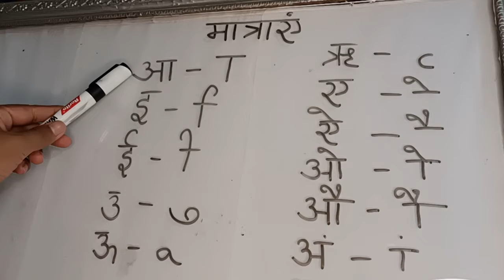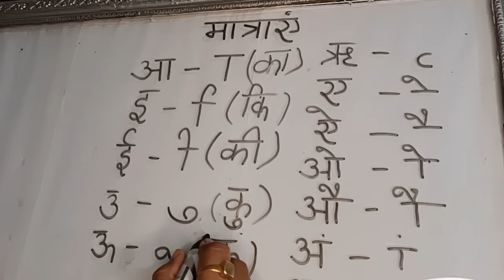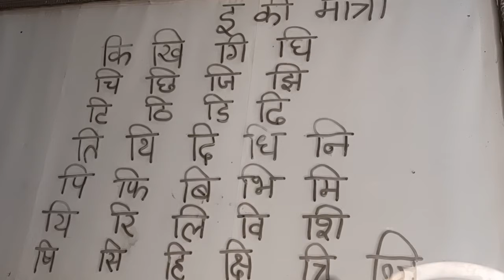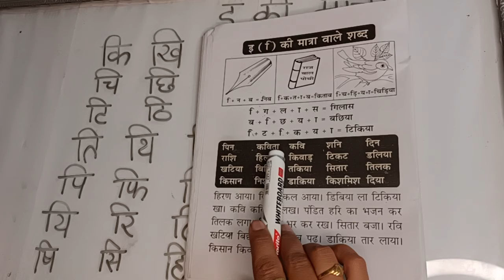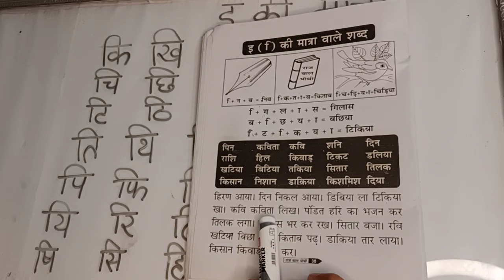Mission Buniyad|| I ki matra|| इ की मात्रा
Mission Buniyad